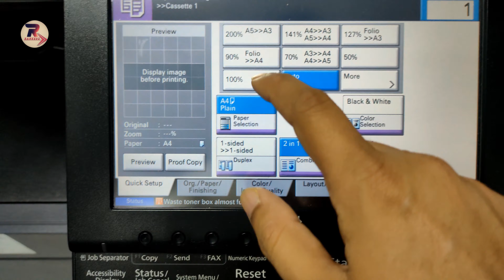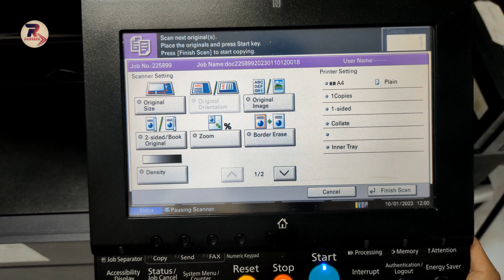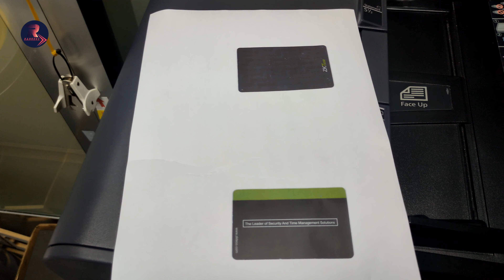How to Perform ID Card Copy Both Side on 1 Page Function on Kyocera Taskalfa 5052ci Photocopier